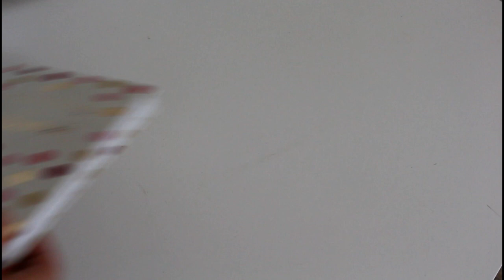Easy Sequin Notebook DIY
IN JUST FEW MINUTES GIVE THAT ORDINARY NOTEBOOK A FANCY LOOK!  LET'S DO IT!